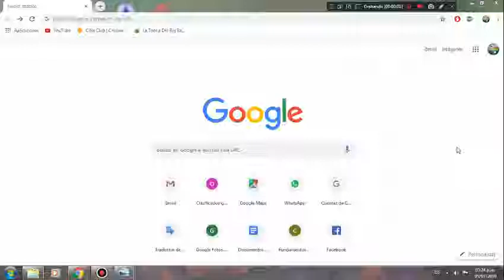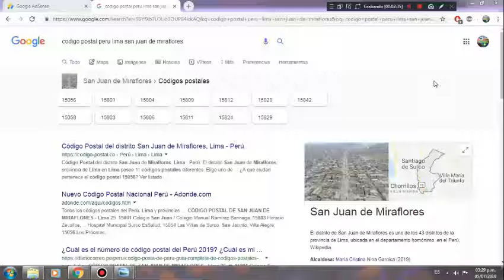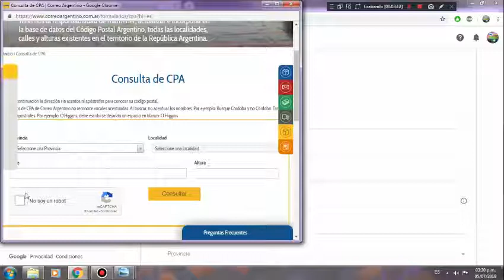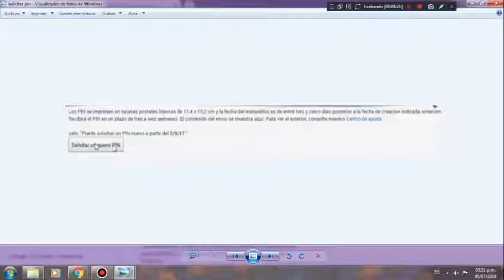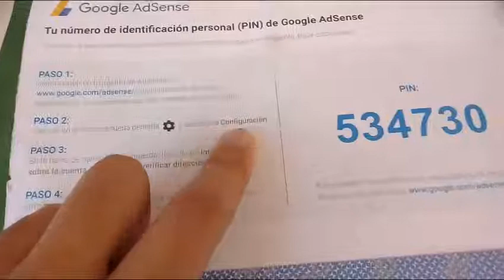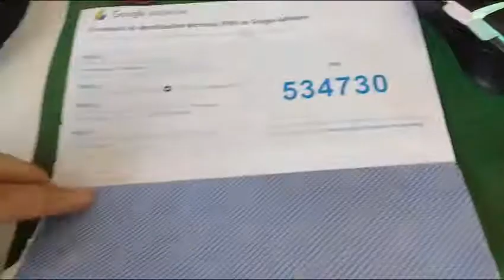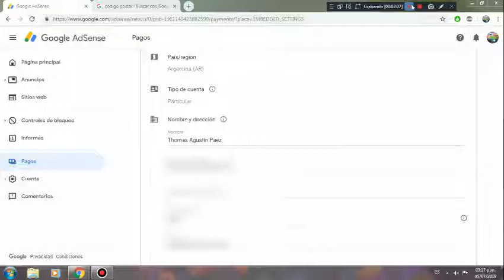Como configurar google adsense para que llegue el pin 2021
Como conseguir el pin de verificacion de google adsense  Argentina 2019
pin de verificacion
bloqueo de anuncios
pago retenidos